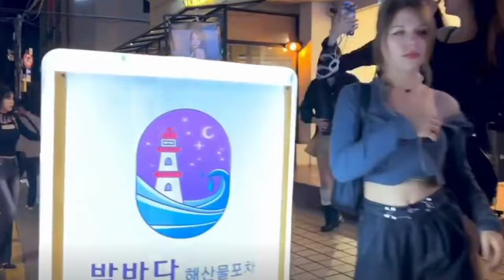कोरा के सुतवइया // kora ke sutwaiya //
jahajiya se ud gaile
समर सिंह का गाना
rdx bhojpuri song
कजरवा का दी राजा जी समर सिंह
टुनटुन यादव का नया गाना
खेसरी लाल का नया गाना
padhai chalata pramod premi
पवन सिंह का नया गाना
शिल्पी राज भोजपुरी गाना
हिंदी गाना
प्रमोद प्रेमी का नया गाना
gana bhojpuri
rdx bhojpuri song
samar singh song
flew out of the ship
king of kajarwa ji samar singh
hindi song
pramod premi new song
Singh's
Singh's
कोरा के सूत्र भैया
कोरा के सूत्रिया डीजे गाना
कोरा के सूत्र भैया डीजे
कोरा के सुत भैया डीजे गाना
कोरा के सुत भैया डांसरा के सुत भैया डीजे मलाई संगीत
कोरा सुतैला राज
कोरा सुताkora ke sutwaiya malai music
samar singh song
kora ke sutwaiya rdx
kajarwa ka di raja ji samar singh dj sachin babu
kajarwa ka di raja ji samar singh dj remix
kajarwa ka di raja ji samar singh dance video
kajarwa ka di raja ji samar singh dj malai music
The king of Kajarwa is Samar Singh Sachin Babu
kajarwa ka di raja ji samar singh malai music
kajarwa ka di raja ji samar singh slowed and reverb
kajarwa ka di raja ji samar singh dj vikran
kajarwa ka di raja ji samar singh lofi song
king of kajarwa ji samar singh lofi
kajarwa kadi king ji lofi
kajarwa shilpi raj lofi
kajarwa shilpi raj slowed reverb
king ji put kajarwa
dhodiya me kajra bhojpuri song slowed reverb
samar singh son
please go king ji
Choliya ke hook raja ji
hindi song